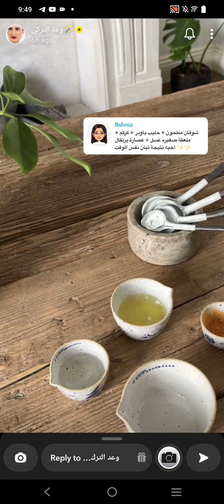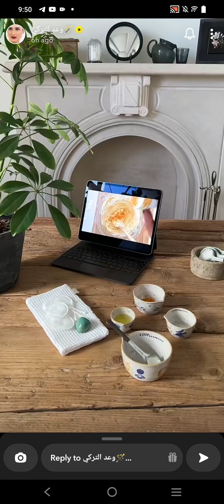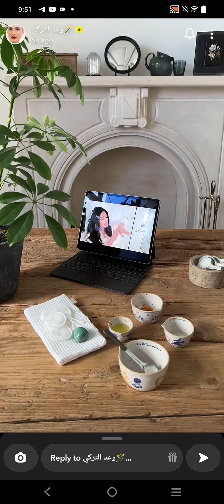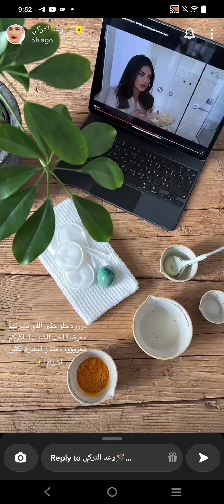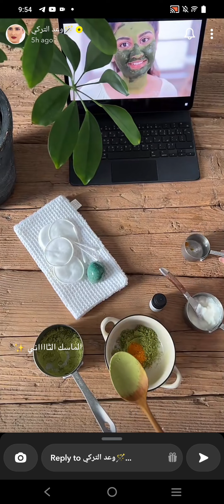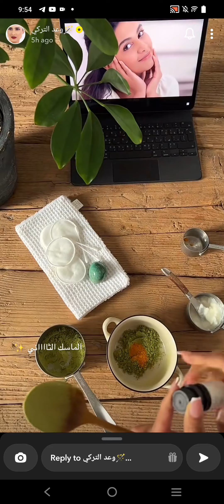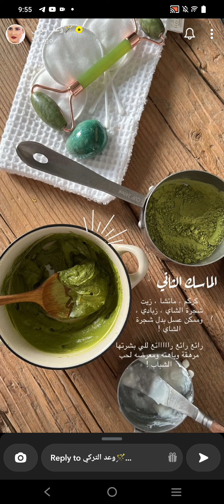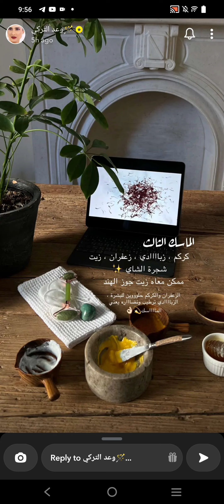ماسكات طبيعية | وعد التركي